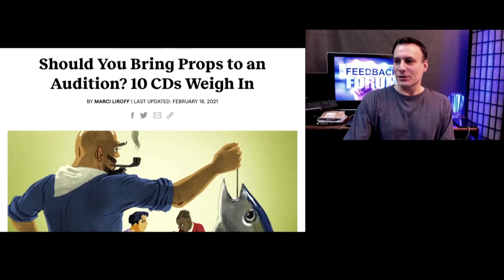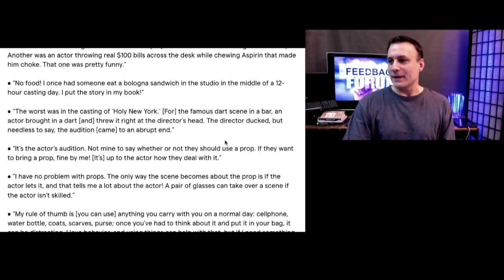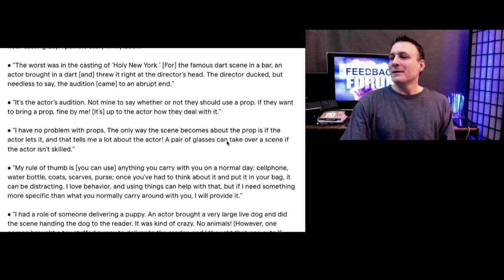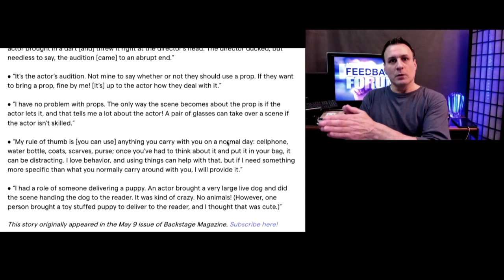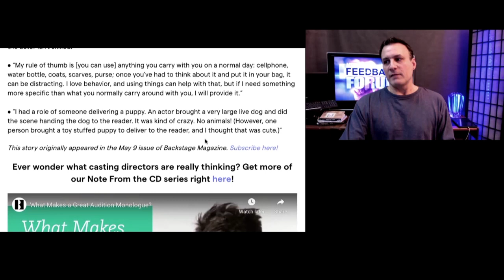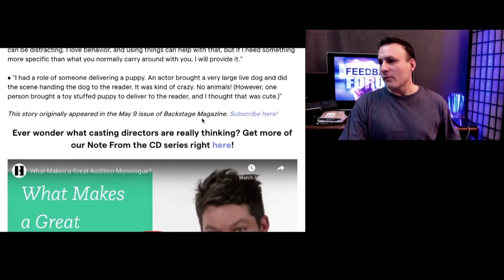Should I use a PROP?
Kudos and props to you for proper prop usage! In this video Noël discusses his ideas about using props in a self-taped audition video. Should you ever use a GUN in a STA? Should you never use any props at all? Hear what casting directors have to say about it as well, when Noël shares his screen...
🎬  The Actors Feedback Forum is an intensive study group for serious, dedicated actors who are willing to do the work, share their clips, give each other much needed feedback, and support one another!
If you'd like to join it's only $99.99 per year! Visit the link to apply:
○ ASK ABOUT A FREE 30 DAY TRIAL! ○